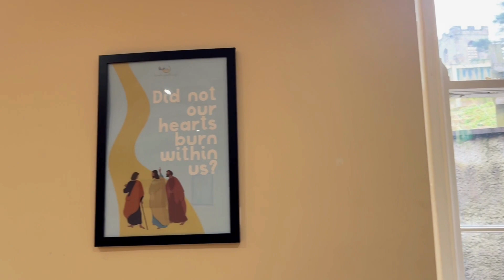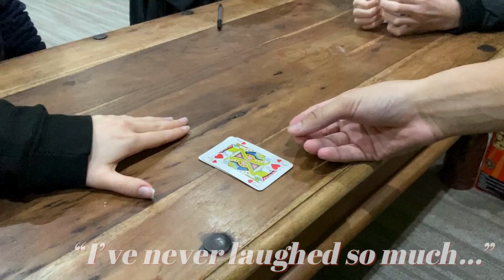Welcome to: Soli Centre For Youth Ministry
Find out what a retreat at Soli is like.